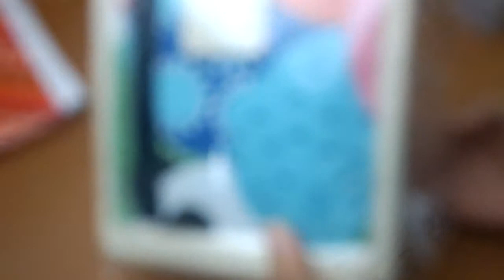Quiet Book 101 | Mengenal Felt Book Mainan Edukasi Balita | Quiet Book Knowledge #1